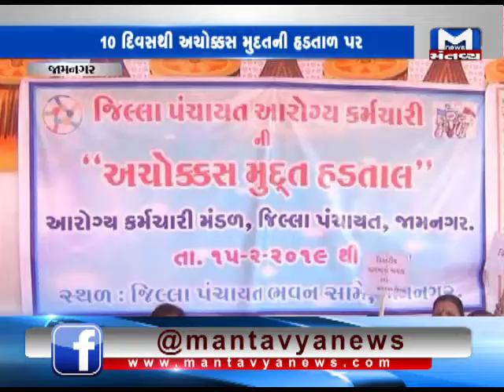જૂનાગઢ :આરોગ્ય વિભાગના કર્મચારીઓએ 11 માં દિવસે સત્યનારાયણ દેવની કથા કરાવી